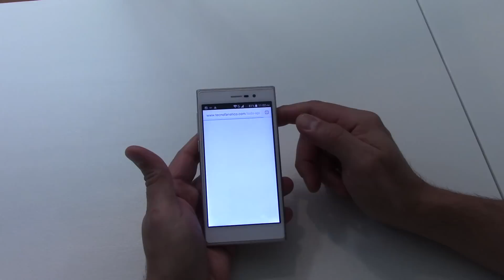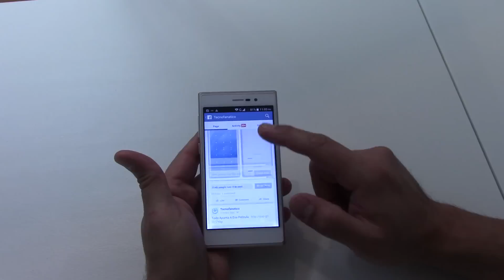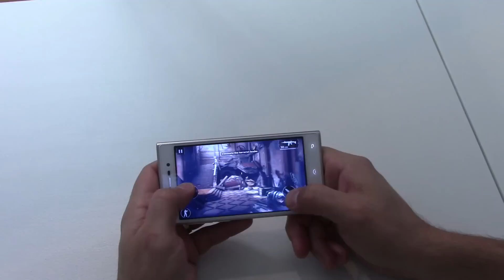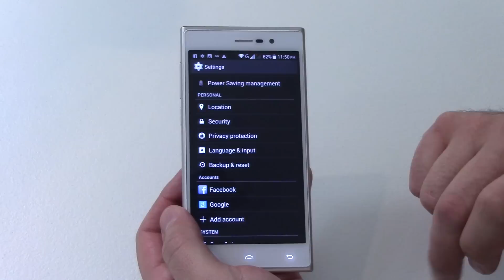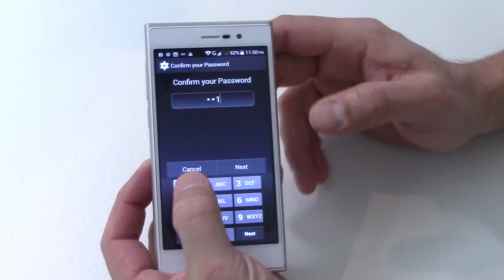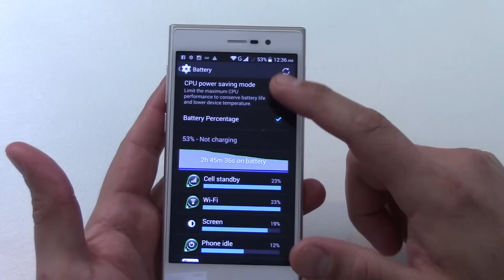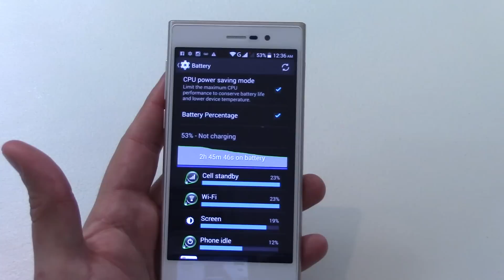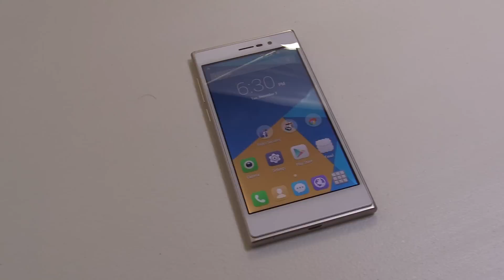Review Doogee DG900 Turbo 2 - Análisis completo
Hoy les tenemos el análisis completo del celular inteligente Doogee DG900 Turbo 2, un dispositivo de gama media/media alta con 2GB de RAM, procesador Octa-Core, 16GB de memoria interna, cámara de 13 megapixeles, el celular cumple en muchos aspectos y en otros no, vean el video para descubrir porque?